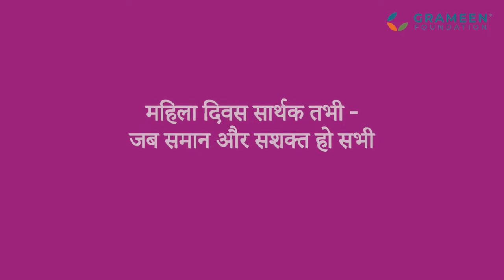फार्मर प्रोड्यूसर कंपनी में महिलाओं की भागीदारी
ग्रामीण फाउंडेशन इंडिया महिलाओं को फार्मर प्रोड्यूसर कंपनी में भाग लेने के लिए प्रोत्साहित कर रहा है, जो उनके सामाजिक-आर्थिक सशक्तिकरण में सहायक होगा। देखिए हमारा एक ऐसा ही प्रयास उत्तर प्रदेश के प्रतापगढ़ जिले में।